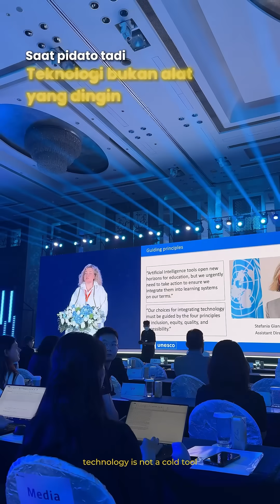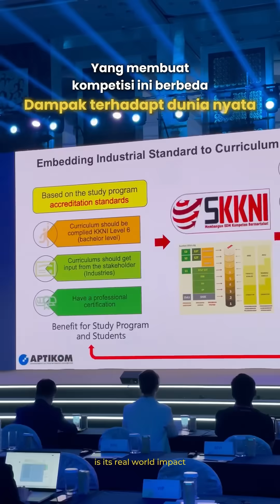Huawei ICT Competition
The Huawei ICT Competition is not just another tech contest, it is one of the largest global platforms for young innovators, with more than 210,000 students participating from around the world.

I witnessed firsthand how top students tackled real world challenges from AI and cloud computing to programming and innovation.

This competition prepares future talents for the digital world by turning classrooms into launchpads for real solutions.

What I saw was clear: the future of tech is in good hands.